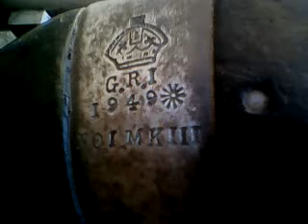GRI Lee Enfield No.1 Mk III* 303 1949. Hakeem Mehtab Gul Awan Peshawar, KPK-Pakistan.3gp